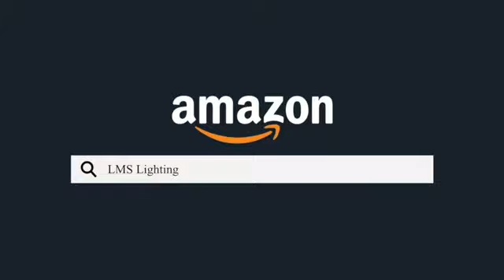Flush Mount Ceiling Light, LMS 14 inch 18W 1500 Lumens LED Ceiling Lights, CRI 80+, Satin Nickel Cei